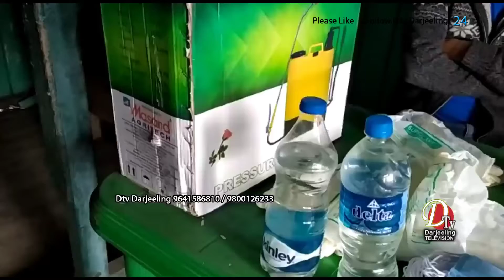Darjeeling news गोरामुमो समाजिक सेवा अभियानलाई जारी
गोरामुमो समाजिक सेवा अभियानलाई जारी राख्दै कोरोना भाइरसको प्रकोपलाई मध्यनजर गर्दै गोरामुमोले आफ्नो समाजिक सेवा अभियानलाई तिब्रता दिएका छन् ।
@Darjeeling News